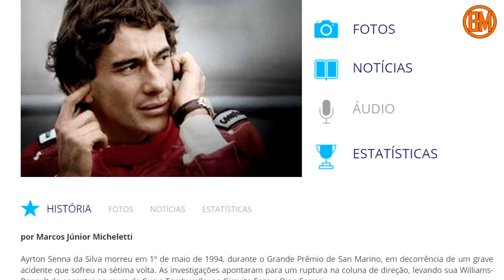Entrevista com Castilho de Andrade no Bella Macchina